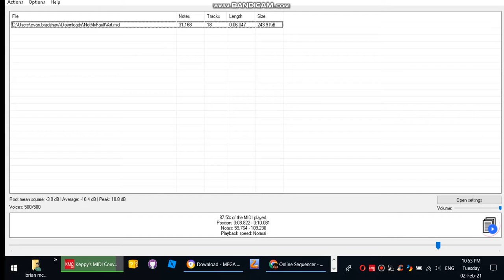Art from Noise Challenge